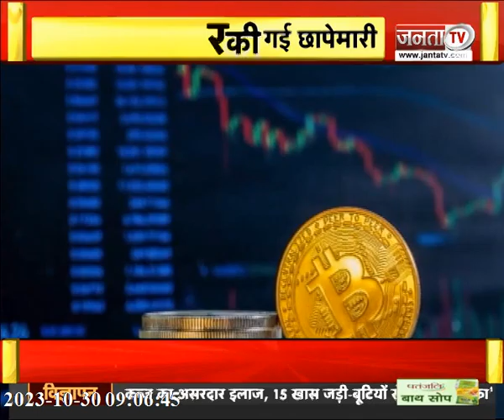Himachal News | CM Sukhu से मिलने पहुंचे कांग्रेस नेता | Crypto Currency मामले में SIT की छापेमारी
CM सुक्खू से मिलने पहुंचे कांग्रेस नेता | क्रिप्टो करेंसी मामले में SIT की छापेमारी | देखिए हिमाचल प्रदेश से जुड़ी खास खबरें |